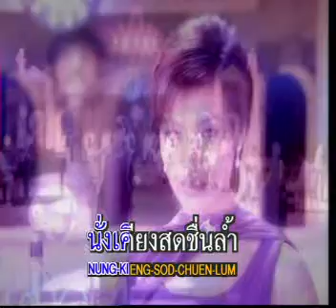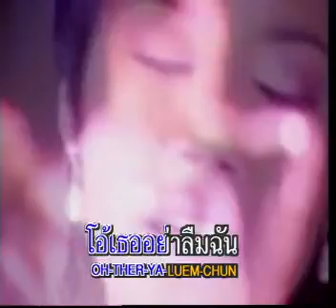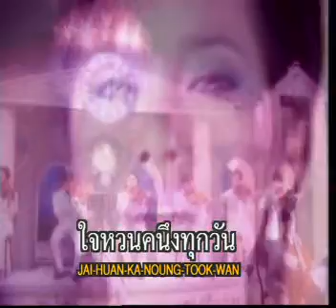คนึงครวญ - ปุ้ม อรวรรณ เย็นพูนสุข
artist: ปุ้ม อรวรรณ เย็นพูนสุข
อัลบั้ม: บันทึกของเวลา 4 (บานเย็น)
ออกเพลง เดือน กันยายน พ.ศ 2539
not for sells ห้ามขาย